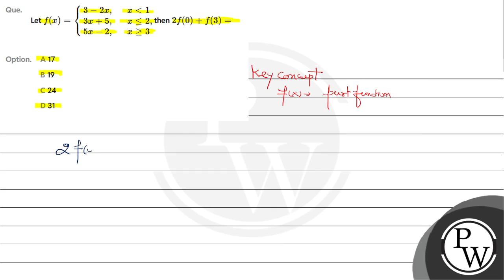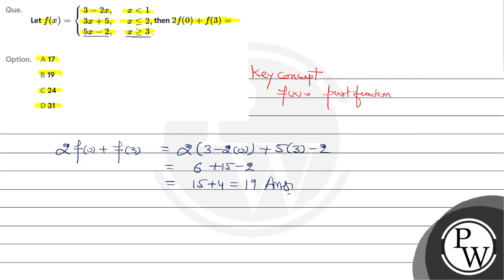Let \\(f(x)= \\begin{cases}3-2 x, &amp; x&lt;1 \\\\ 3 x+5, &amp; x \\leq 2, \\\\ 5 x-2, &amp; x ....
Let \\(f(x)= \\begin{cases}3-2 x, &amp; x&lt;1 3 x+5, &amp; x \\leq 2, 5 x-2, &amp; x \\geq 3\\end{cases} \\)then \\(2 f(0)+f(3)=\\) 📲PW App